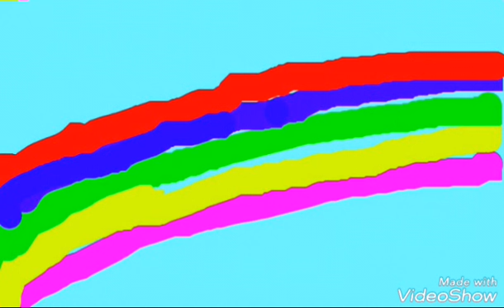Bride 10 Seconds Slow x4